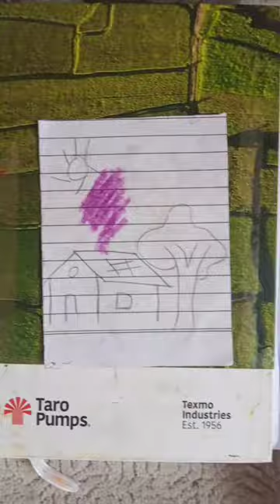How to make a magical panting || drawing make a Saurabh Rathod